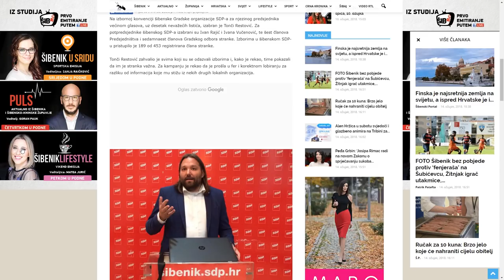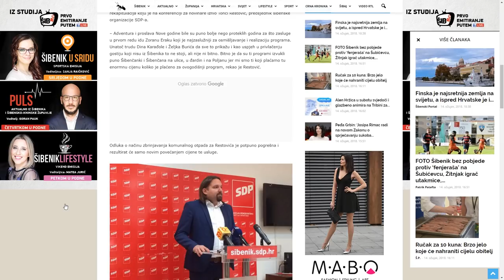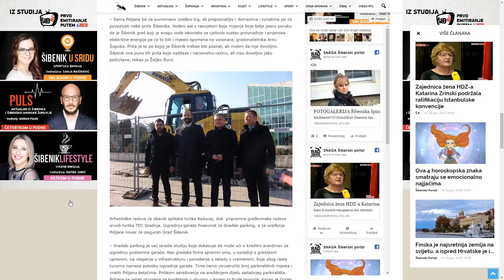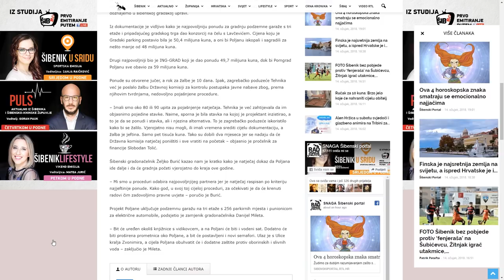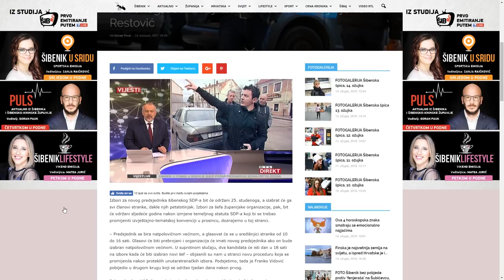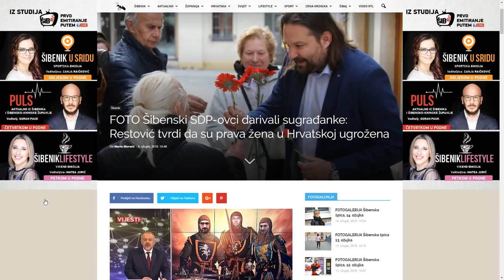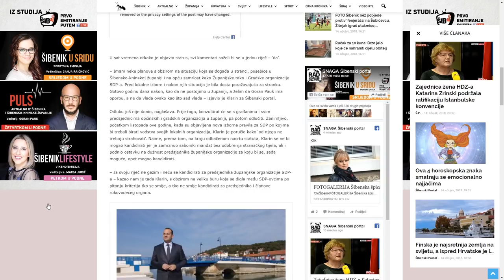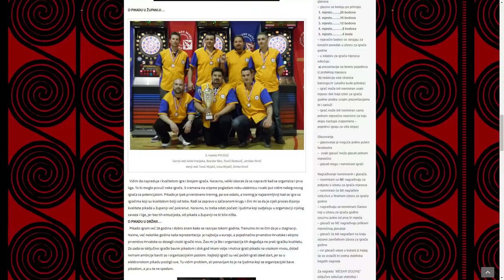PULS #03 - gost Tonči Restović, predsjednik šibenskog SDP-a || 15. ožujka 2015.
Predsjednik šibenskog SDP-a Tonči Restović gostovao je u emisiji Puls koju vodi i uređuje Goran Pauk.

Restović je govorio o ciljevima šibenskog SDP-a te promjenama koje, kako je rekao ‘želi uvesti kada pobjede na sljedećim lokalnim izborimau Šibeniku’.

Razgovaralo se i o SDP-u kao aktualnoj oporbi sa samo dvoje vijećnika, o većoj demokratizaciji stranke, o radu aktualne gradske vlasti, o Poljani i načinu na koji će SDP svoje projekte prezentirati građanima.

Komentirao je Restović i rejting SDP-a na razini Hrvatske, izrekao svoje stajalište o Istambulskoj konvenciji, a na kraju emisije i o učenju kineskog jezika, Monopolyju te velikoj opsesiji pikadu.